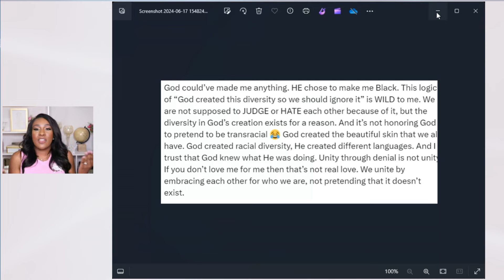Beware of “Black” Republicans Who Are REALLY Leftist!